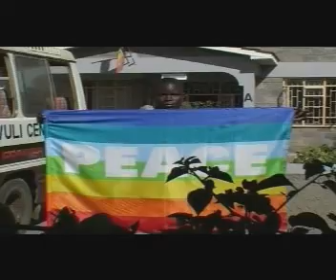Kenyan Acrobats for peace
Human Pyramide is a peace effort of African Acrobats from different tribes showing that peace and cooperation in Kenya is possible.

If you want to give Kenyans a hand in this hard times please go